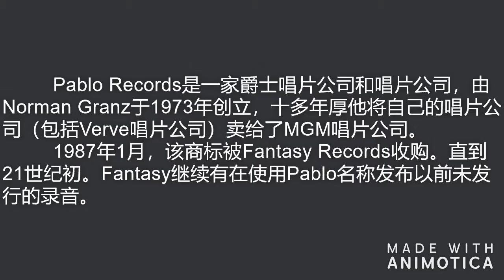第十一期 AIWA r10 录音（Joe Pass And Niels Henning Ørsted Pedersen* ‎– "Chops" ）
Joe Pass And Niels Henning Ørsted Pedersen* ‎– "Chops"
或者在各大网络电台app中搜索“声波飞行员”